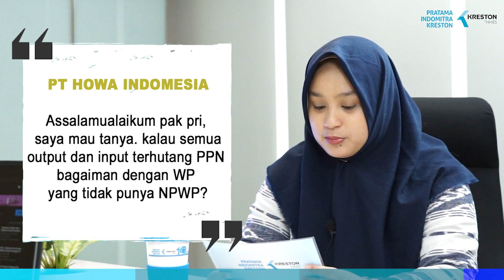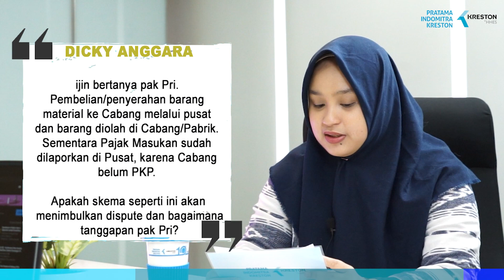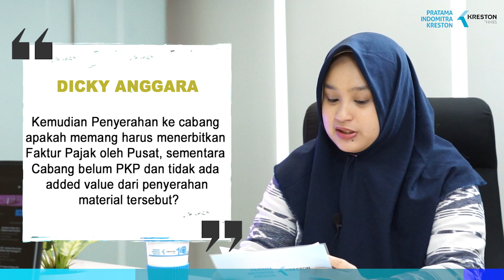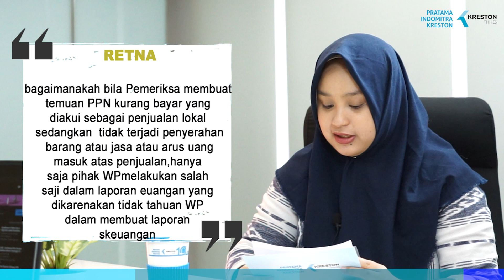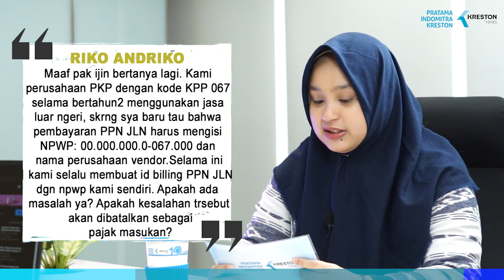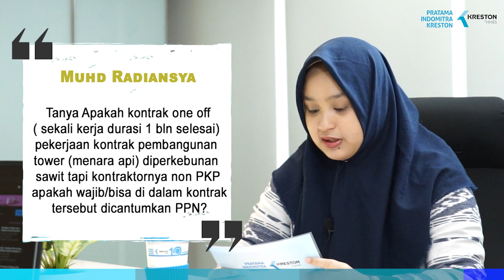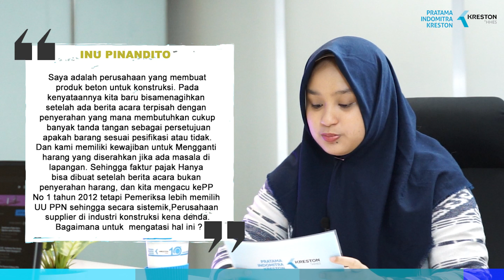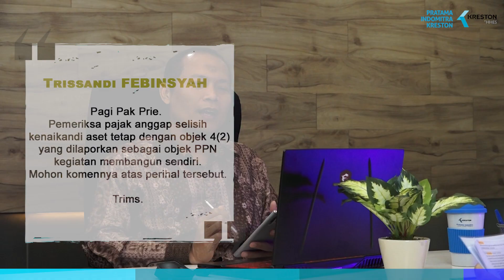Q&A: Inti Tax Dispute di Bidang PPN [Part 2]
Video Q&A: Inti Tax Dispute di Bidang PPN [Part 2] ini menjawab sekaligus membahas pertanyaan-pertanyaan yang disampaikan oleh peserta Webinar Inti Tax Dispute di Bidang PPN. Jawaban serta pembahasan diberikan langsung oleh narasumber saat webinar, Dr. Prianto Budi S., Ak., CA., MBA, dipandu oleh Dhanika Purnasari. Karena banyak sekali pertanyaan yang masuk saat webinar maka Video Q&A: Inti Tax Dispute di Bidang PPN ini pun kami buat dalam beberapa bagian.

Bagi Sobat Pratama yang belum menyaksikan Free Webinar kami yang sebelumnya bisa di cek di tautan playlist berikut

Bagi sobat Pratama yang ingin mengenal lebih jauh dengan PT Pratama Indomitra Berikut link Comany Profile: